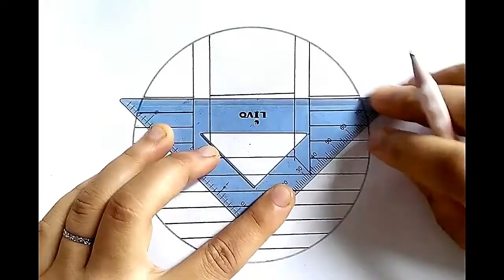সুন্দর ছবি আঁকা দৃশ্য | গ্রামের দৃশ্য আঁকা | পেন্সিল দিয়ে আঁকা ছবি | সিনারি ড্রয়িং- Circle Drawing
Learn How To Draw Easy Village Scenery Drawing In Circle,সুন্দর ছবি আঁকা দৃশ্য | গ্রামের দৃশ্য আঁকা | পেন্সিল দিয়ে আঁকা ছবি | সিনারি ড্রয়িং- Circle Drawing, সহজে গ্রামের দৃশ্য আঁকা পেন্সিল দিয়ে, সুন্দর ছবি আঁকা, Circle Drawing Scenery Of Window, circle drawing easy step by step, circle drawing easy and beautiful, Circle Drawin Easy Scenery, daire çizimi, kolay daire çizimi, daire çizimi manzarası, karakalem.